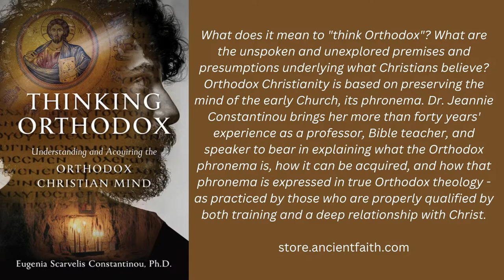Search the Scriptures Live - Christ Rejects Tradition? (w/ Dr. Jeannie Constantinou)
The Pharisees challenged Jesus to explain why he ignored "the traditions of the elders." His disregard for their customs has fueled Protestant criticisms of Holy Tradition.  Which traditions did the Lord reject and why?

About us:
Ancient Faith Ministries exists to carry out the Great Commission of Jesus Christ through accessible and excellently-crafted publications and creative media that educate, edify, and evangelize, leading to a living experience of God through His Holy Orthodox Church.

Ancient Faith Ministries operates with the blessing of the Antiochian Orthodox Christian Archdiocese of North America with a pan-Orthodox outreach.